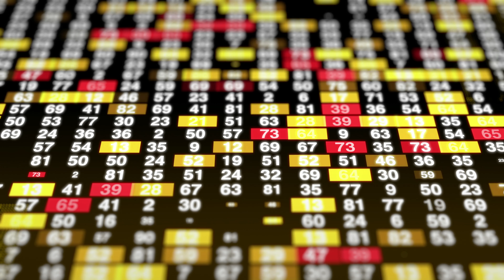MONITORING BOARD SHOWING BUYING AND SELLING OF STOCKS